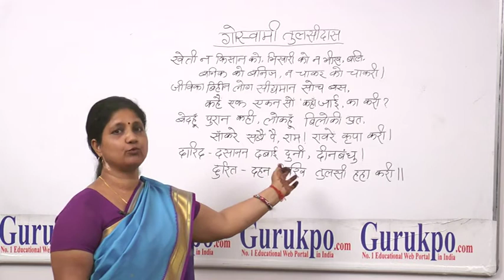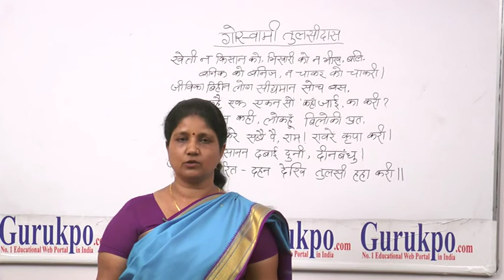Goswami Tulsidas(B.Ed.) by Mrs. Sarita Pareek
In this video Mrs. Sarita Pareek, Asst. Professor, Biyani Girls B.ed. College is explaining about the social problems stated by Goswami Tulsidas.